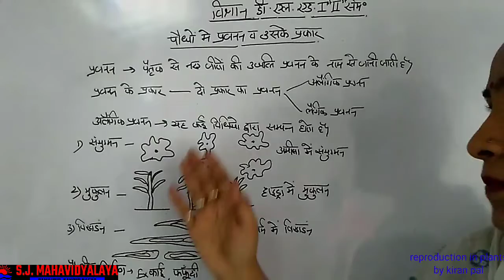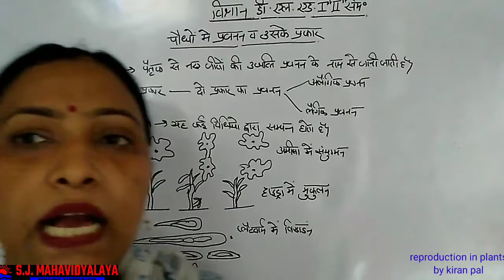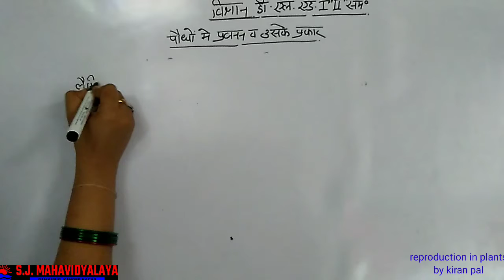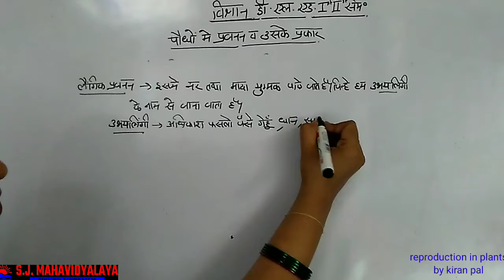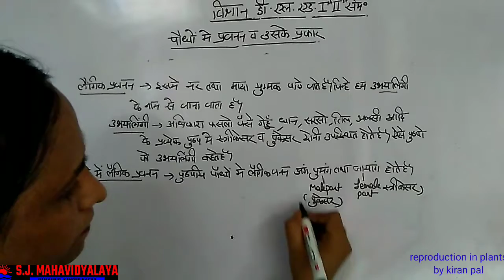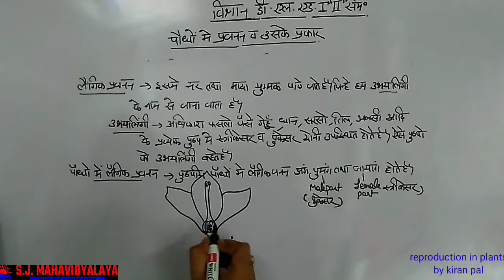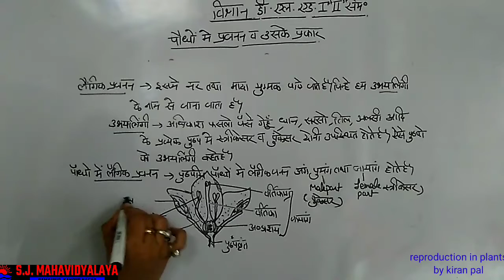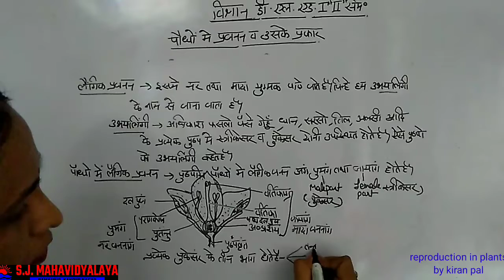D.El.Ed. By Mrs Kiran Pal D.El.Ed. 1st sem Reproduction in plants